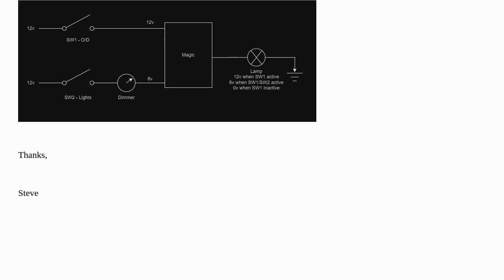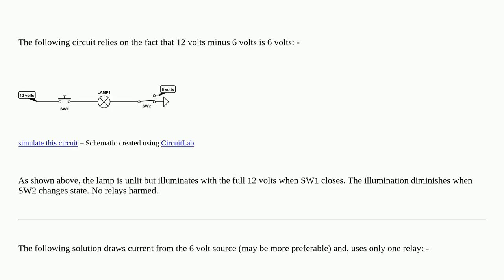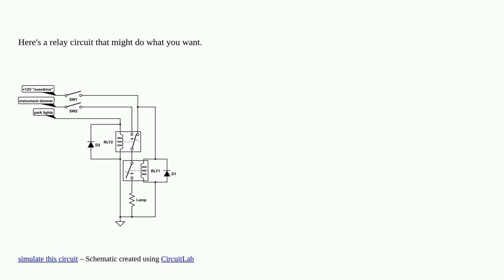Electronics: Use the lower of two voltages when one is active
Use the lower of two voltages when one is active

A special thanks goes out to the community

  operational-amplifier